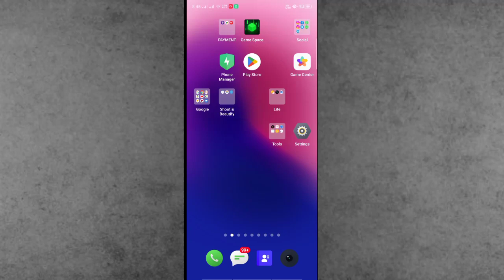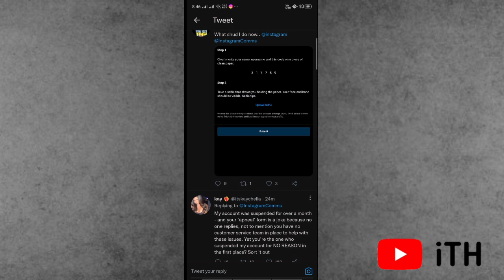Instagram Followers Kam Hote He | Instagram Followers Decreasing Problem